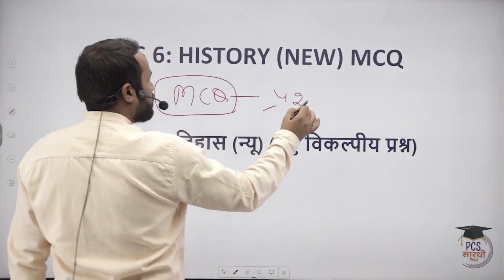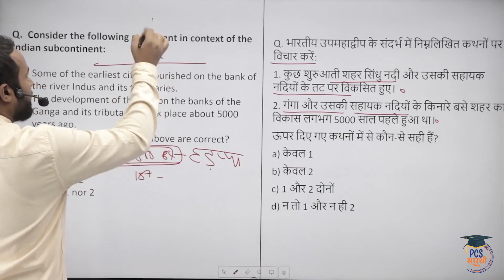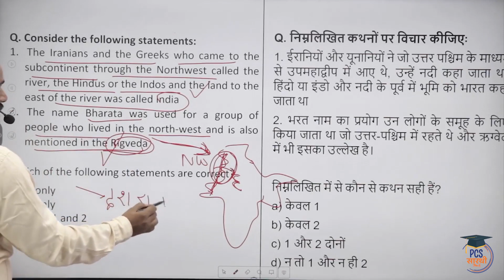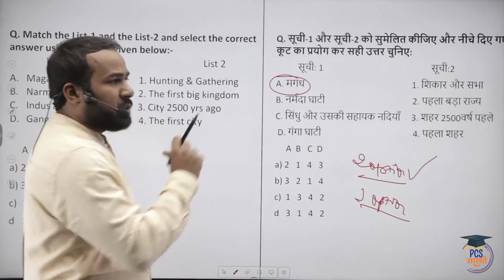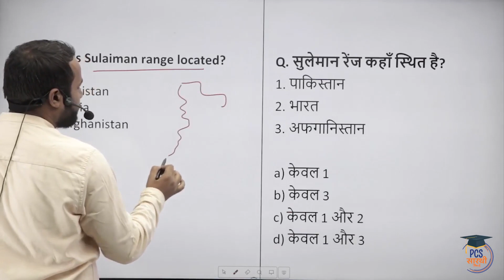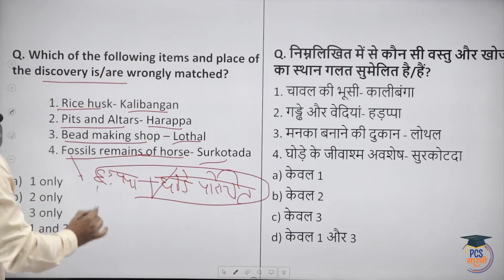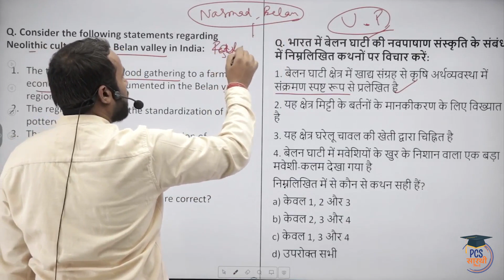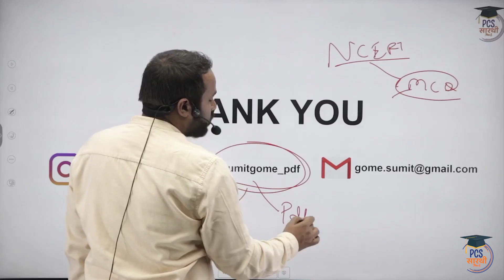NCERT through MCQs | History Class 6 Chapter 1 | UPPSC OPSC BPSC MPPSC